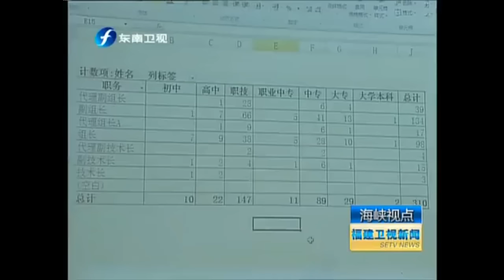台湾女大学生说很喜欢大陆，为来大陆实习要抢破头